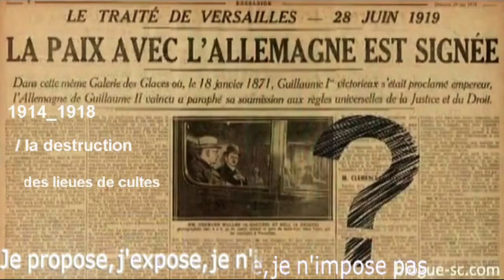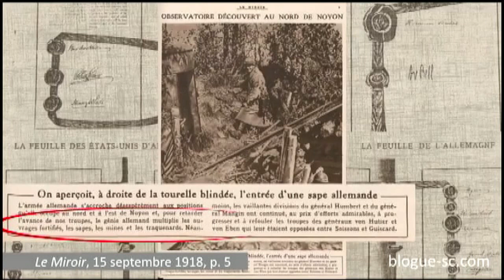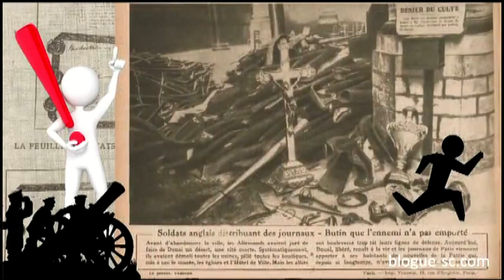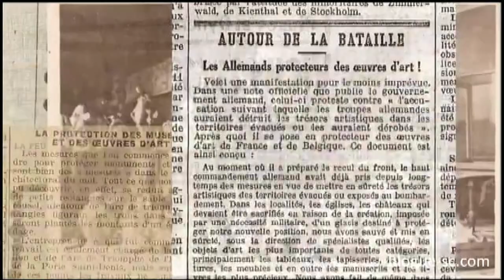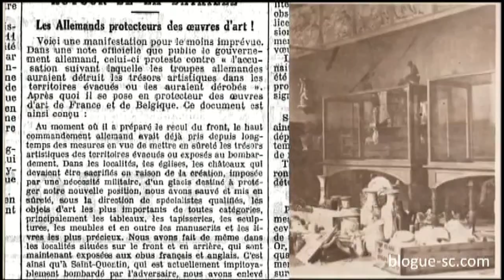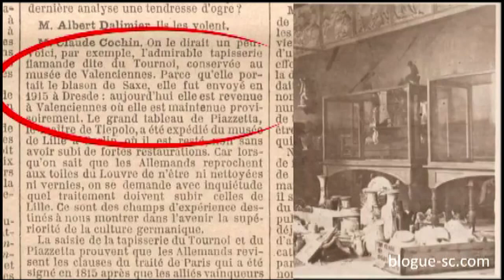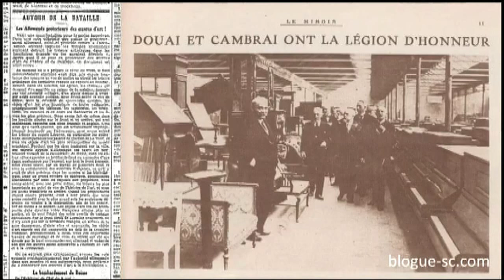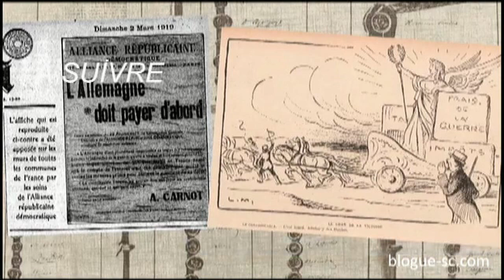1914-1918 Suite/ les pages absentes de nos livres d'histoire